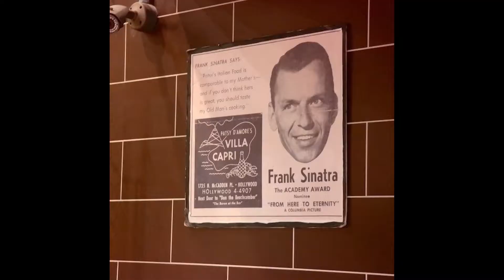"All of Me" - In A Minute! (...Or Two): Ep. #59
“All of Me”, written by Gerald Marks and Seymour Simons, was initially turned down by every publisher to whom they sent it.  But the lyrics “Your goodbye left me with eyes that cry, How can I go on, dear, without you?” touched the recently-widowed vaudeville star Belle Baker, and days later she introduced “All Of Me” on the radio.

First recorded in 1931 by Ruth Etting, “All of Me” has continued to win over audiences ever since. In 1932 not only was it included in Fox Studios’ film Careless Lady, but incredibly three renditions of the song charted, with both Louis Armstrong and Paul Whiteman and His Orchestra reaching #1! Since then it has been recorded countless times by artists as wide-ranging as Ella Fitzgerald and Willie Nelson. In fact, even Eric Clapton and Paul McCartney recorded it as a duet.

“I’ll give my all to you” with MUSE/IQUE’s Leah Zeger and Ira Gonzalez.

CHAPTERS
0:00 Introduction by Artistic Director Rachael Worby
1:24 "All of Me"